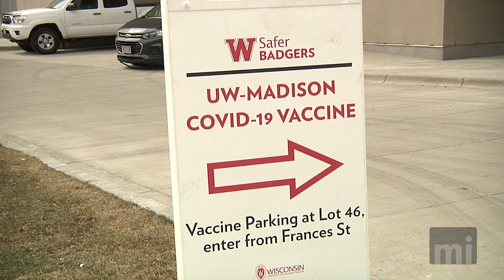Assembly Votes to Ban Church Closings and Mandatory Vaccinations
On Tuesday, the Wisconsin Assembly passed three COVID19 protection bills to prevent forced vaccinations and more church closures.These bills now head to the Senate.